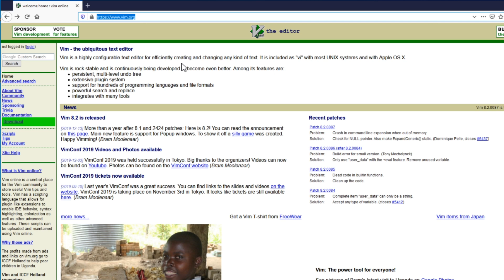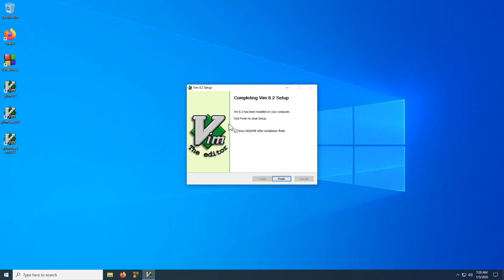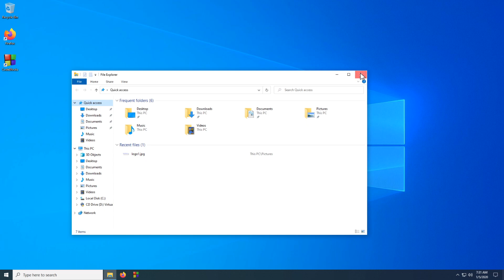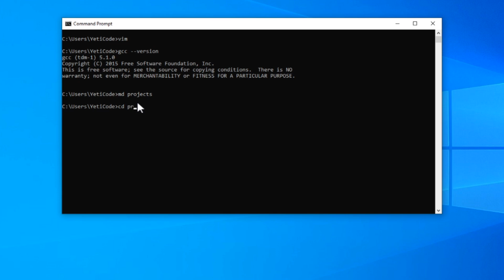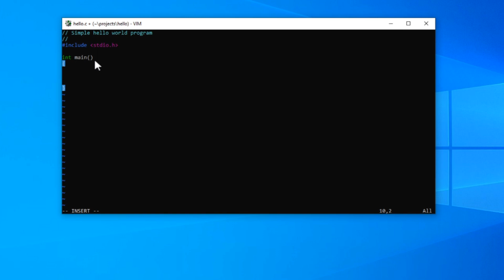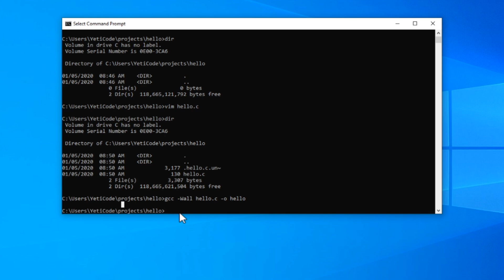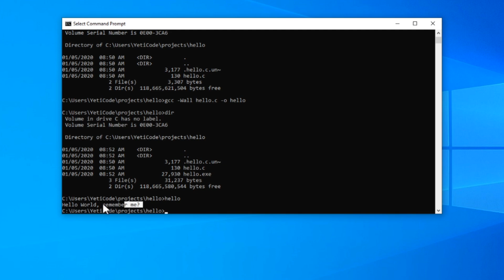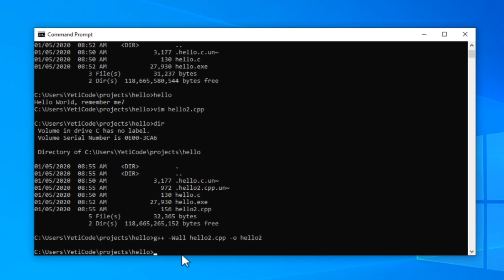C++ for Beginners - Using VIM and GCC from the Command Line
In this video, we will be looking at how to install VIM, a popular and powerful text editor that can be used to directly edit our program’s source code directly from the console.

We will also look at adding both VIM and the GCC compiler's program path(s) to our Window’s user environment variable. This allows us to run both programs inside of any directory or folder, straight from the command line.

We will finish with a brief demonstration of creating the source code for a simple program using VIM, compiling it with GCC, and finally running the executable, all from within the console.

This is a supplemental video to the main C++ for Beginners series and as such doesn’t fall into any particular order.

A written Step-by-Step guide covering much of the same material on this video can be found at:

This video uses the gvim82.exe installer, but you can download and use the latest version as they become available, the instructions in the video should work the same.

C++, Cpp Tutorial for Beginners